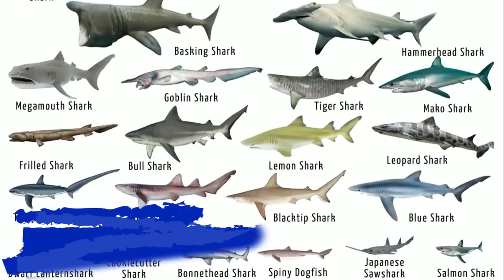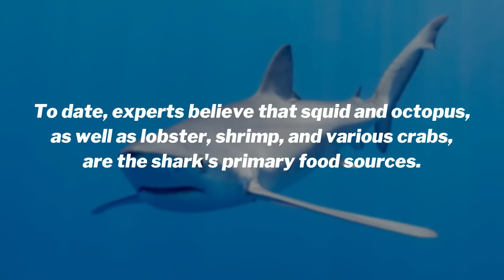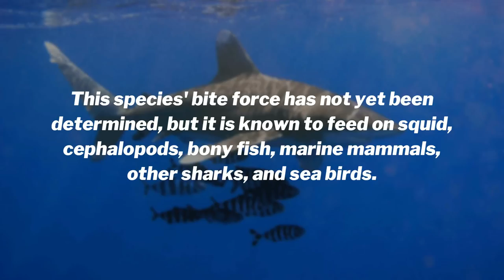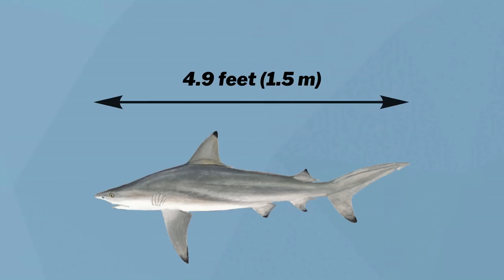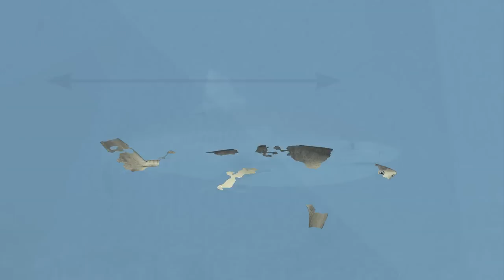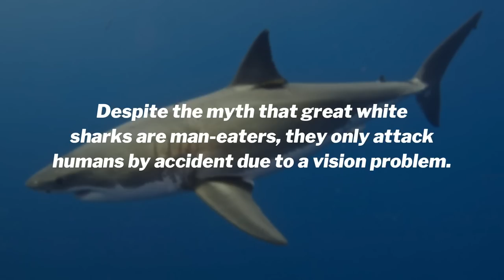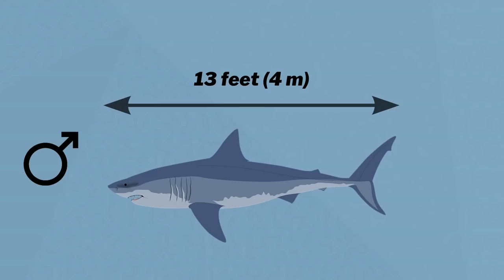10 Most Powerful Sharks on Earth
10 Most Powerful Sharks on Earth

➤ Narrated by: David McCallion